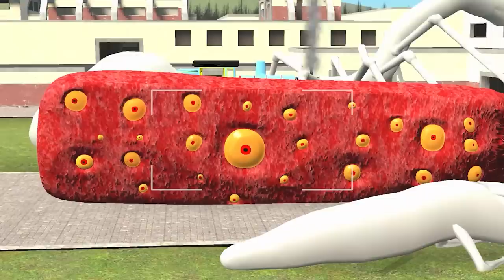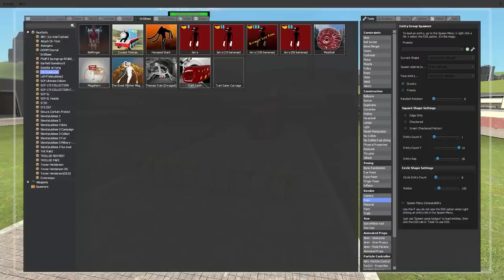CURSED THOMAS vs TRAIN EATER vs BRIDGE WORM! (Garry's Mod)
Banana Joe has set out to find out who is the best Train-like cyptid in Gmod! Will it be Cursed Thomas the Train, Train Eater or Bridge Worm?